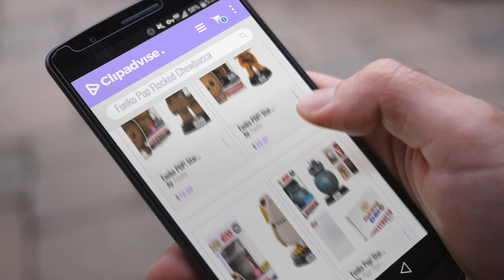Funko Pop Flocked Chewbacca & Friends: Funko POP! Star Wars: The Last Jedi - Chewbacca (Flocked) -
New! 2019 Black Friday / Cyber Monday Bobbleheads Deals and Updates.

Black Friday / Cyber Monday Funko POP! Star Wars: The Last Jedi - Chewbacca (Flocked) - FYE Exclusive by Funko

Black Friday / Cyber Monday Funko POP! Star Wars Flocked Chewbacca Smuggler's Bounty Exclusive #63 by OPP by Funko

Black Friday / Cyber Monday Porg [Flocked] (Hot Topic Exclusive): Funko POP! x Star Wars - The Last Jedi Vinyl Figure by Funko

Black Friday / Cyber Monday Funko Pop! Star Wars Resistance BB Unit, The Last Jedi Exclusive, Concierge Collectors by Pop! Star Wars Exclusive

Black Friday / Cyber Monday Chewbacca [Flocked] (f.y.e. Exclusive): Funko POP! x Star Wars - The Last Jedi Vinyl by Funko

Black Friday / Cyber Monday Funko Pop! Star Wars Open Wing Porg, The Last Jedi Exclusive, Concierge Collectors Bundle, by Pop! Star Wars Exclusive

Black Friday / Cyber Monday Funko Pop! Star Wars Chrome BB-9E Resistance, The Last Jedi Exclusive, Concierge by Pop! Star Wars Exclusive